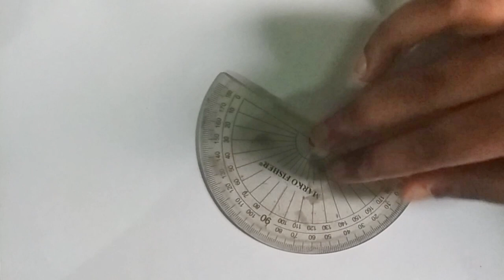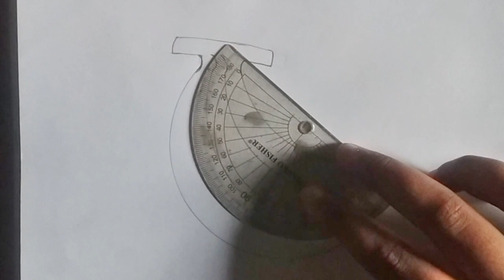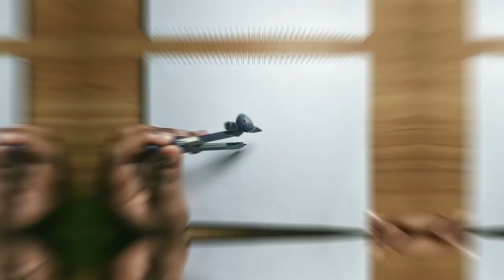How to Draw Fruit Easy Methods|| Draw Jackfruit/ Banana/ Green Coconut/ Strawberry || Rafiu's Art